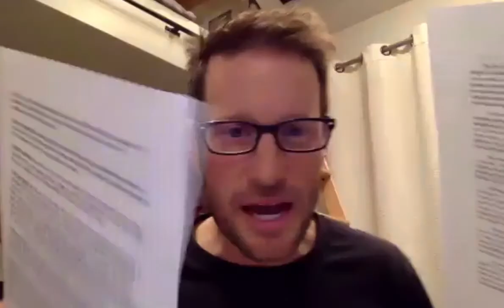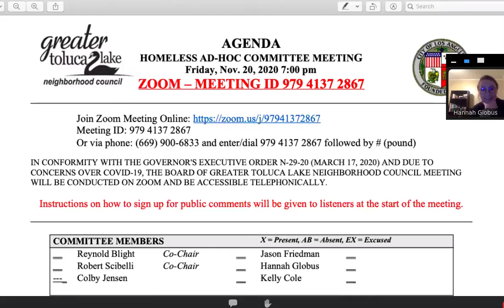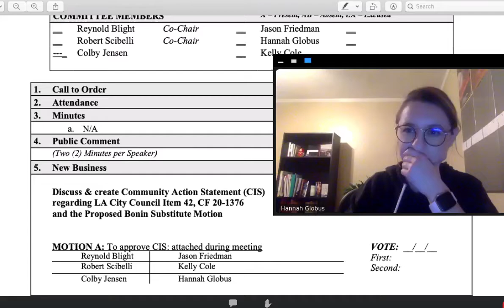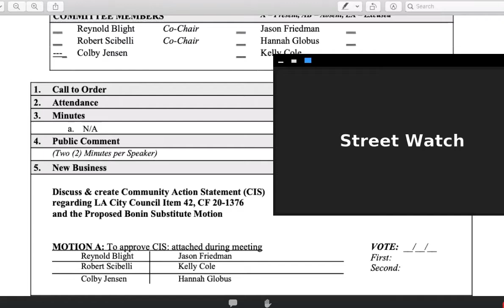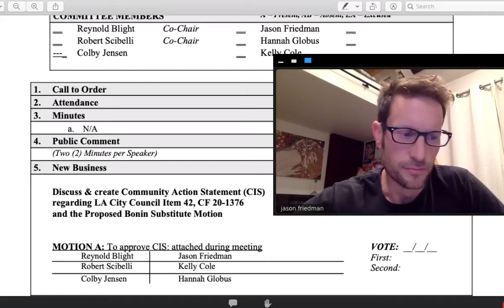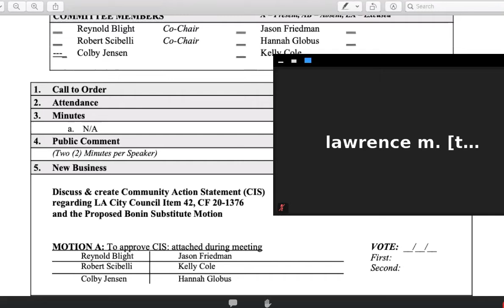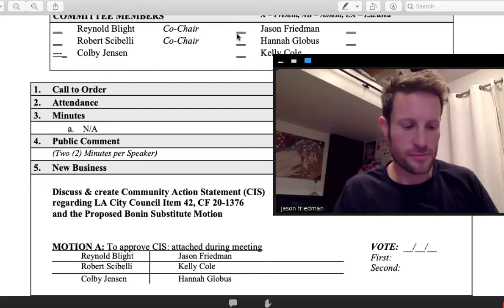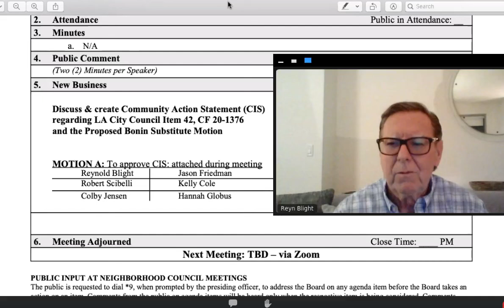2020 11 20 Greater Toluca Lake Neighborhood Council Ad Hoc Homelessness Committee meeting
The November 20, 2020 meeting of the Greater Toluca Lake Neighborhood Council Ad Hoc Homelessness Committee meeting.